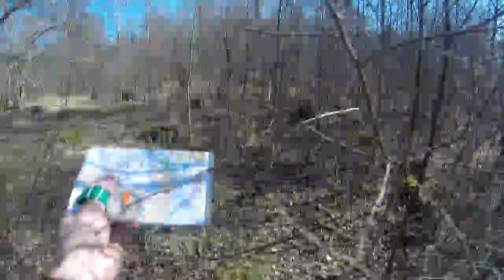Romeleträffen Lördag, H35 del 2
Andra delen av H35-banan på Lunds OKs orienteringtävling på Romeleåsen. Filmat med GoPro-kamera på bröstet.
Kontroll 9 - Mål.